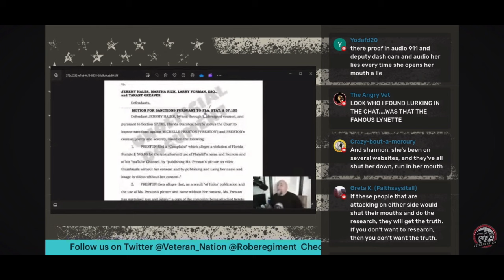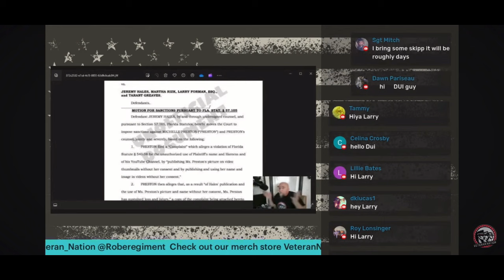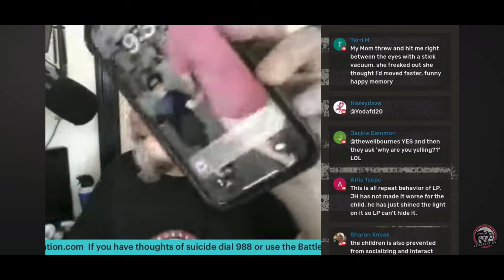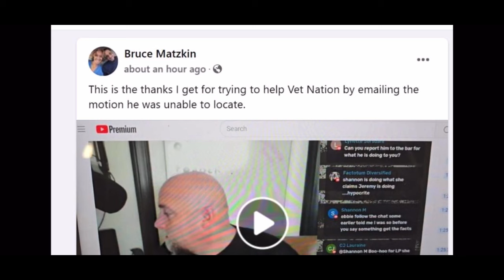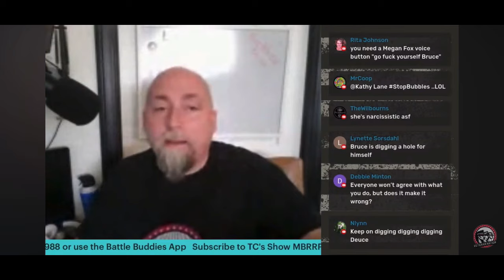Unprofessional Attorney Harasses Me!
Unprofessional Attorney Bruce Matzkin won't stop contacting me despite repeated requests and blocks.

Rather than worry about the merits of his cases he's instead resorted to harassing people and journalists online.